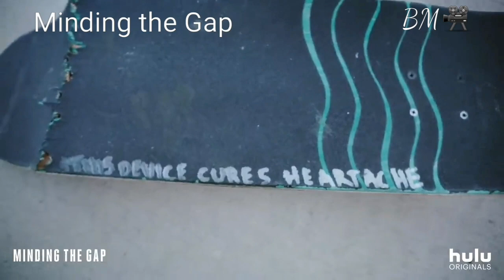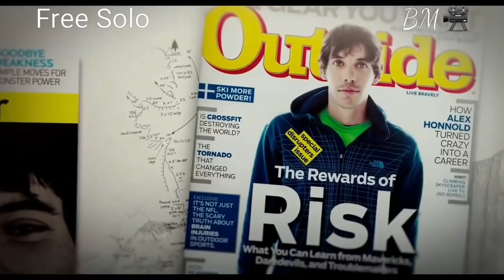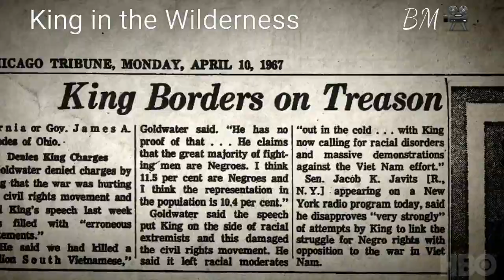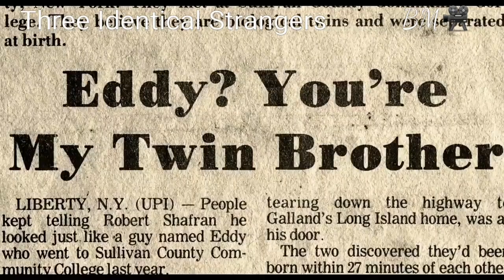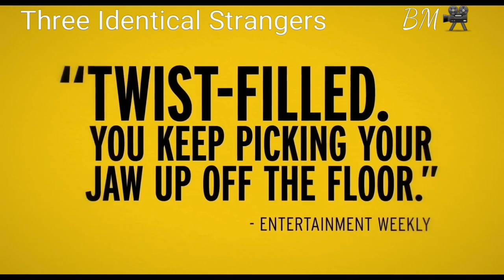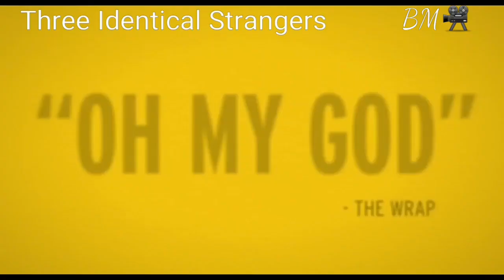Top 4 Documentary Movies of 2018 | Part 1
Part one documentary movies films documentaries top best must should watch